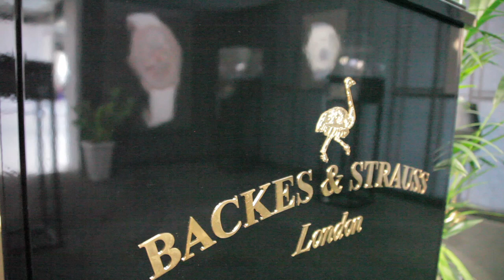World’s finest diamond watches: Backes & Strauss watches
Backes & Strauss, the oldest diamond company in the world, reveals its latest diamond watches at the World Premiere of Haute Horlogerie in Monaco. Find out more about the Princess Regent and Beau Brummell watches, the stars of the show and find out what makes and ideal-cut diamond so special.